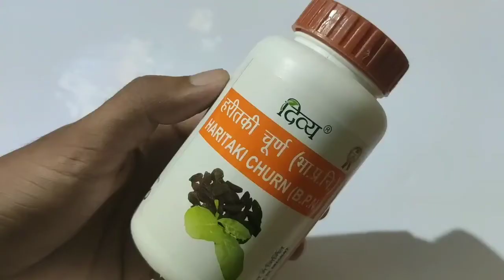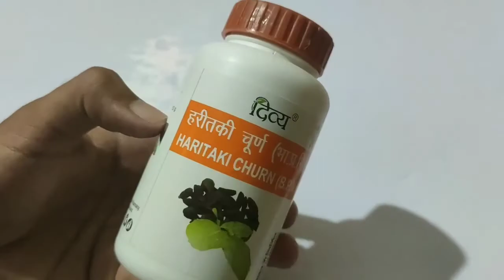Patanjali Divya Haritaki Churna review in hindi | Price | Ingredients | Uses